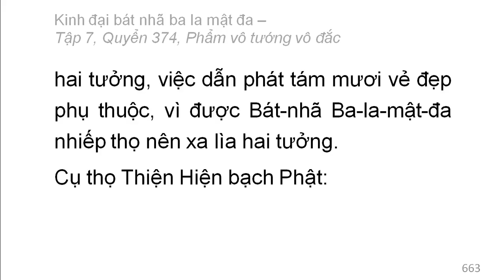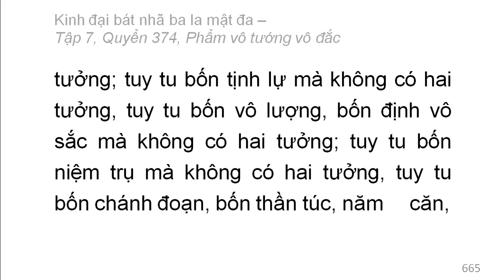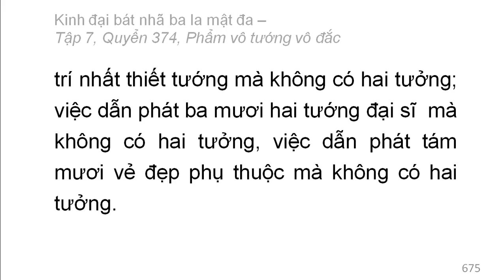Quyển 374: Kinh đại bát nhã ba la mật đa - Phẩm vô tướng vô đắc (rất hay) (374/600) (4)